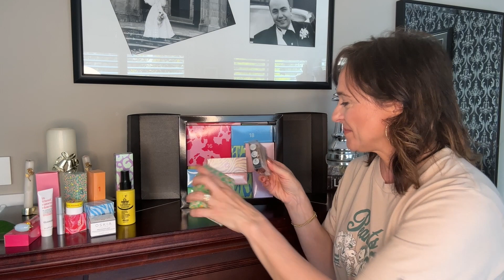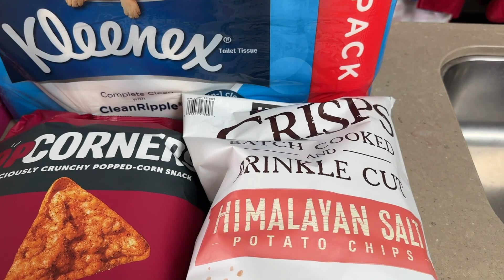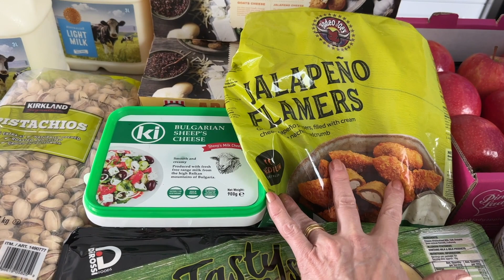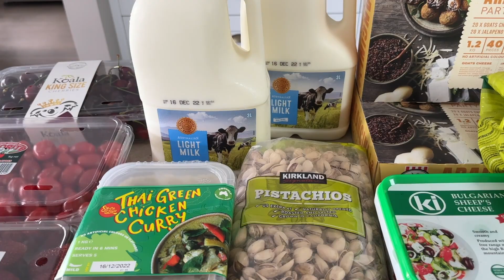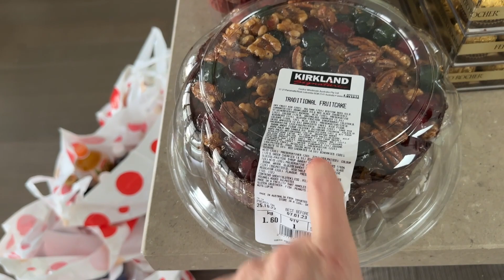Vlogmas Day 9 - The craziness starts!! Organizing a 21st!! & Costco Haul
Hi friends, welcome to Vlogmas Day 9 - Full of 21st party prep - shopping, food ideas and how to.

I make V0DKA Jelly shots! Mini chocolate mousse AND tzatziki from scratch!!

Also open advent calendars and give you a sneak peak at the birthday set up.

So much to see in such a small amount of time!!

Here are some other playlists that may be of interest to you also: